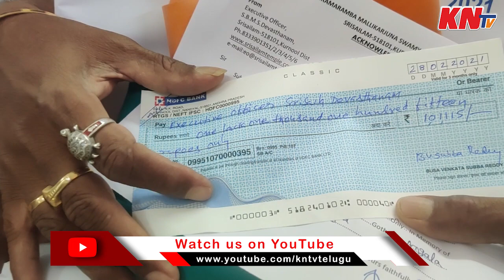నిత్యాన్నదాన పథకానికి భక్తుల సమర్పణ Devotees' offering to the Nithyananda scheme